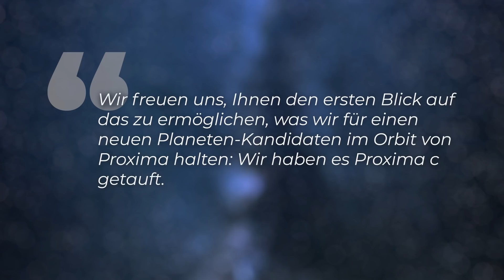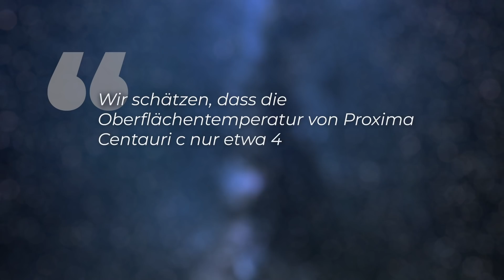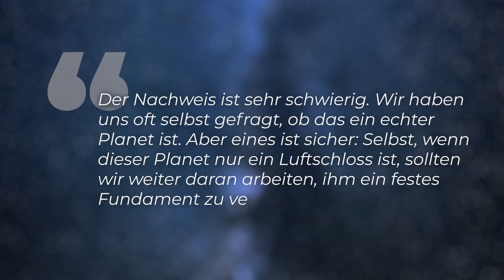Begleitet ein zweiter Planet unseren nächsten stellaren Nachbarn?! - Clixoom Science & Fiction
Proxima Centauri - dieser rote Zwergstern ist unser nächster stellare Nachbar, denn er befindet sich nur etwa 4,2 Lichtjahre von der Erde entfernt. Vor zwei Jahren (2016) konnten Forschungsteams einen erdähnlichen Planeten aufspüren, der Proxima Centauri in seiner habitablen Zone umkreist: Proxima Centauri b gilt somit bislang als der erdnächste Exoplanet. Doch er ist möglicherweise nicht der einzige Begleiter von Proxima Centauri. Existiert dort möglicherweise ein zweiter Planet - und wenn ja: Wie können wir ihn uns vorstellen?! Wir gehen hier auf eine Meldung aus dem Frühjahr ein, über die wir aber unbedingt noch berichten wollten.

Skript: Christine Kirchhoff
Schnitt: Christoph Krachten